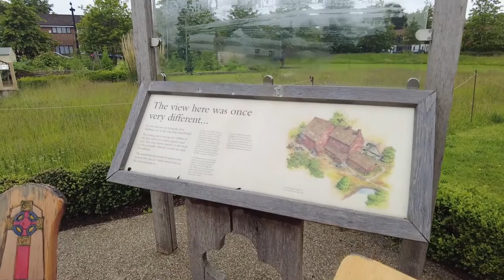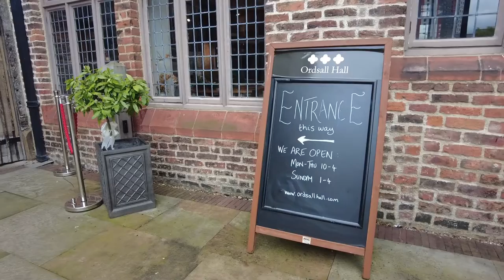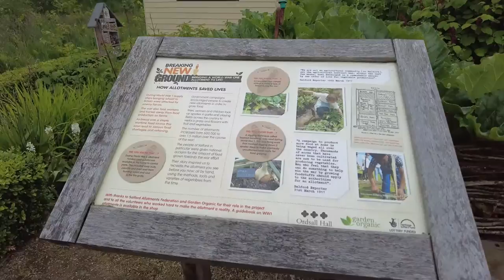Ordsall Hall, Salford. A Hidden Gem. 2022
Just a stones throw from the busy Salford Quays lies a little gem - Ordsall Hall.